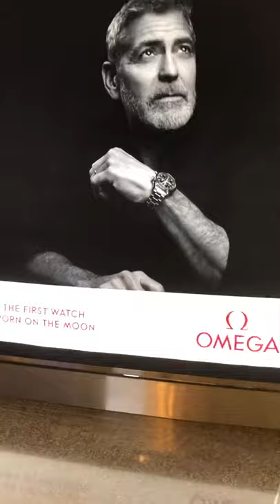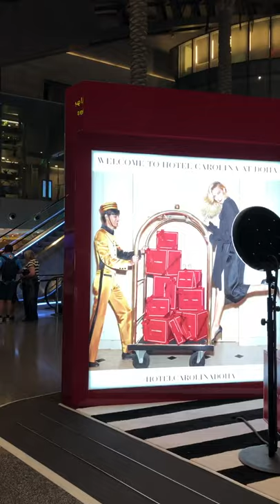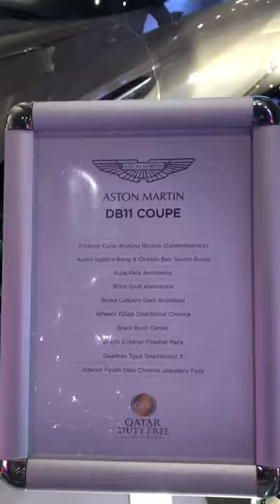Doha international airport, Qatar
Inside of Doha international airport in Qatar